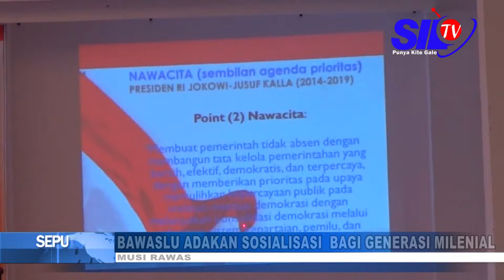SEPUTAR SILAMPARI - BAWASLU ADAKAN SOSIALISASI BAGI GENERASI MILENIAL